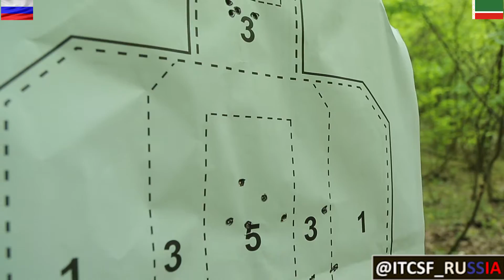Тактико-специальная подготовка в условиях горно-лесистой местности.